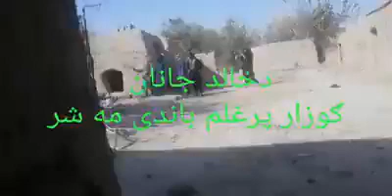Афганистан. Farah Afghanistan. Талибы применили новейшую ракетную установку "Rogatka"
Афганистан. Afghanistan. Farah Afghanistan. Taliban use latest "Rogatka" rocket launcher.
Хорошие войны, голыми руками, воевать могут!